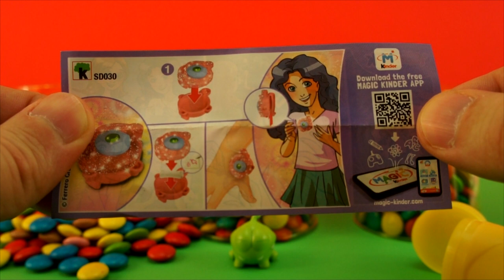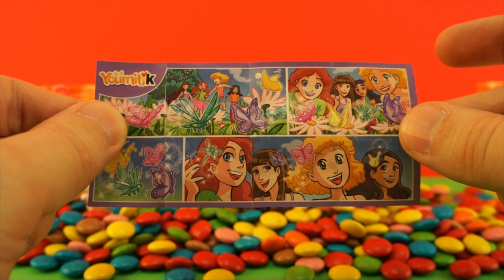Permen cup kejutan dengan mainan! Surprise candy cup tanah liat mushrooms with Kitty!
Permen cup kejutan dengan mainan! Mushrooms Candy surprise cups! Cup toys Om nom Angry Birds Kitty and a lot of candy

Video lucu di mana saya membuka mainan telur!
Terima kasih untuk menonton !!!
Jika Anda ingin menonton banyak video anak menarik ini - klik tombol «subscription»!
Klik Thumbs up!